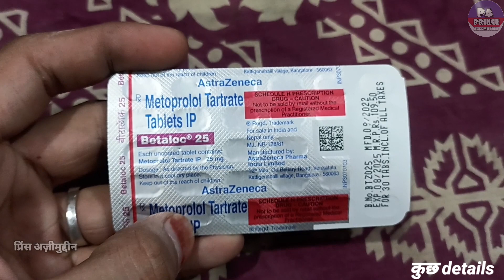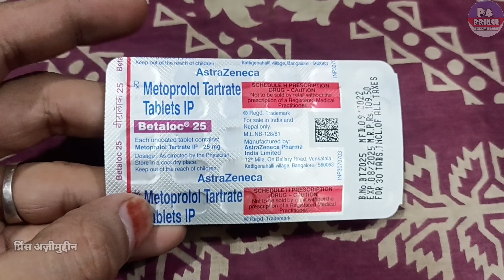betaloc 25 mg tablet | Metoprolol | Metoprolol 25 mg tablets | metoprolol tartrate | High bp tablet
Hello Guys
Aaj Ki Video Me Ham Baat karenge Betaloc 25 Mg Tablet Ke Baare Me Ki Ye Kis Kis Problems Me Use Kar Sakte Hai Aur Baat Karenge
2. Eske Benifits kiya Kiya Hai
3. Use Kaise Karna Hai
4. Kiya Eske Side Effects Hai

Let's start """"""""

Notice